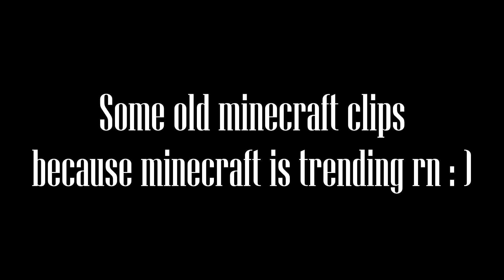Asian man gets angry at minecraft block game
Im a simple man

I see minecraft videos getting views
I make minecraft videos to get views